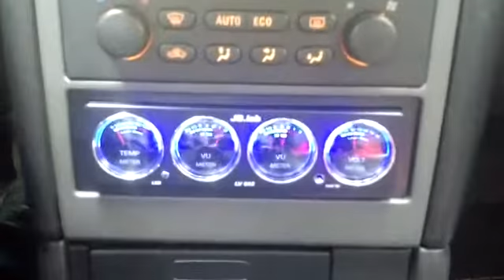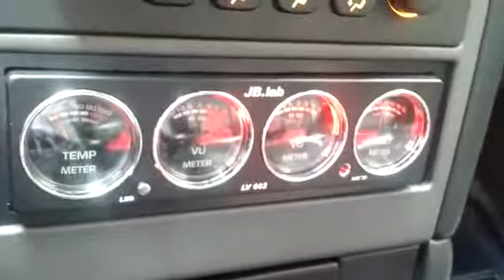ASTRA VOLTIMETRO JB.LAB mod. LV602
Prueba de voltimetro en Opel Astra